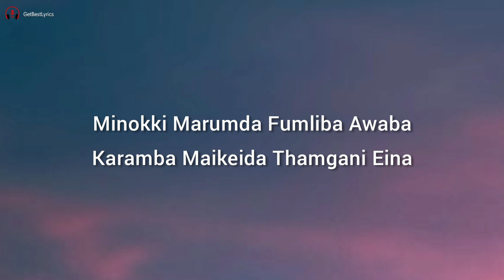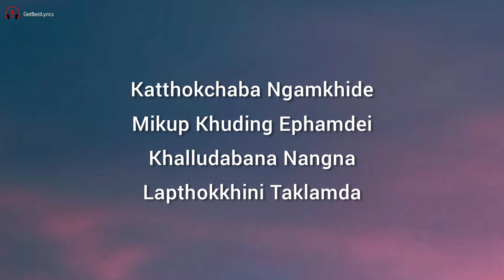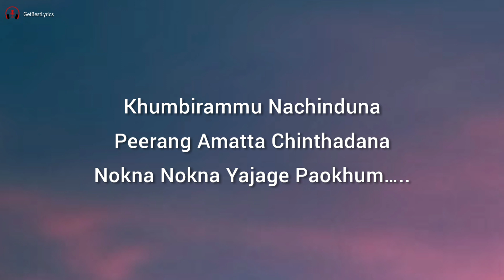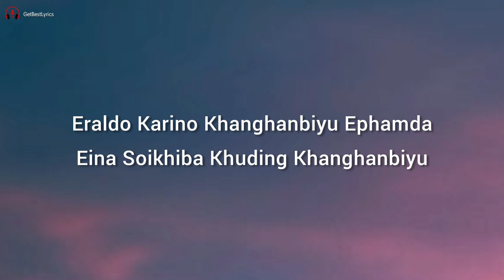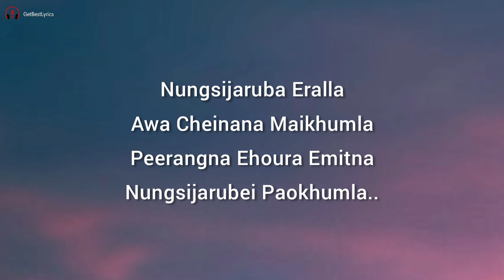Paokhum Lyrics - @realajitrk | New Manipuri Song 2022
Presenting Lyrical video with of the song " PAOKHUM" sung by Ajit RK.

LYRICS:

Minokki Marumda Fumliba Awaba
Karamba Maikeida Thamgani Eina
Nungsira Natouna Themjaba Thamoise
Pothapham Leitana Thirakle Nangta

Awabana Pandom Lomle
Nungaibana Miraibire
Cheksinjada Echatta
Waroujare Ngasidi
Katthokchaba Ngamkhide
Mikup Khuding Ephamdei
Khalludabana Nangna Lapthokkhini Taklamda

Thajaba Mashu Mangkhare
Nungsiba Mashu Lotkhare
Pamjaba Mana Kaihoure
Awaba Khakta Oihoure

Nungsijaruba Eralla
Awa Cheinana Maikhumla
Peerangna Ehoura Emitna
Nungsijarubei Paokhumla

Angouba Chebang Akaiba Likli
Chukhiba Mikup Ta Mensinba Yaroi

Akiba Leita Chingnaba Yaoda
Hangkhigani Eigi Asonba Awatpa
Haikhigani Echilsina
Mitmangda Lepphallaga
Kaoba Ngamladara Matamdugi Warising

Khumbirammu Nachinduna
Peerang Amatta Chinthadana
Nokna Nokna Yajage Paokhum…..

Thajaba Mashu Mangkhare
Nungsiba Mashu Lotkhare
Pamjaba Mana Kaihoure
Awaba Khakta Oihoure

Nungsijaruba Eralla
Awa Cheinana Maikhumla
Peerangna Ehoura Emitna
Nungsijarubei Paokhumla

Eraldo Karino Khanghanbiyu Ephamda
Eina Soikhiba Khuding Khanghanbiyu
Lenjage Punsise Maithira Lanmi Gum
Awa Cheina Utpa Leita
Leijahouge

Thajaba Mashu Mangkhare
Nungsiba Mashu Lotkhare
Pamjaba Mana Kaihoure
Awaba Khakta Oihoure

Nungsijaruba Eralla
Awa Cheinana Maikhumla
Peerangna Ehoura Emitna
Nungsijarubei Paokhumla

[End]

Ajit Rk, Paokhum Lyrics, Paokhum Lyrical video, Ajit Rk Lyrics, Ajit Rk song, Paokhum, New Manipuri song, Latest Manipuri Song